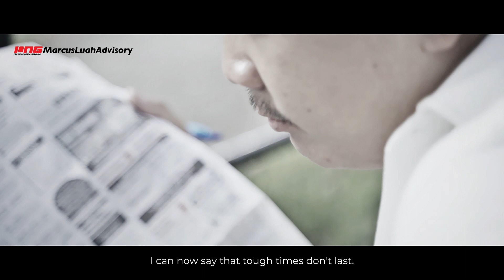Behind The Million | Edwin Ong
"Keep on Keeping on!" That's what Edwin Ong would say to anyone chasing their dreams. After all, it's in the face of adversity that we become tougher and more resilient. Having switched 6 jobs in 10 years, Edwin's battles in the corporate world forced him to swallow his pride and ego while depending on his wife as the sole breadwinner of the family.

Despite all the challenges he faced, he knew that he would one day have to win it all back for those who believed in him. It was the least he could do. After all their sacrifices, he knew he owed it to them.

Hence, after joining the team, he was determined to ChangingMindsImpactingLives. After less than 2 years in the property industry, he finally earned enough in his entire working career to purchase his first car, upgrade his wife's diamond ring, and purchase his very own investment property.

We are incredibly proud of you Edwin, and look forward to seeing you ride wave after wave of success in the days ahead!